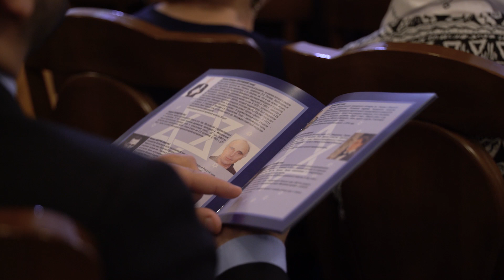30 лет Московской мужской еврейской капелле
28 ноября в Малом зале Московской консерватории Московская мужская еврейская капелла под управлением Александра Цалюка торжественно отметила свое 30-летие гала-концертом. Московская мужская еврейская капелла была создана в 1989 году при содействии и личной поддержке президента СССР Михаила Горбачёва, еврейской общины России, главного кантора синагоги на Пятой авеню в Нью-Йорке Йозефа МаловАни и американской благотворительной еврейской организации «Джойнт». В программе прозвучали еврейская литургическая музыка и народные песни на идиш.
В творчестве коллектива соединяются древнейшие традиции еврейской литургической и народной музыки с русской школой хорового пения. А главным сюрпризом вечера стали выступления кантора Йозефа Маловани и любимой всеми народной артистки России и Грузии Тамары Гвердцители.
Информбюро Спектр, Москва